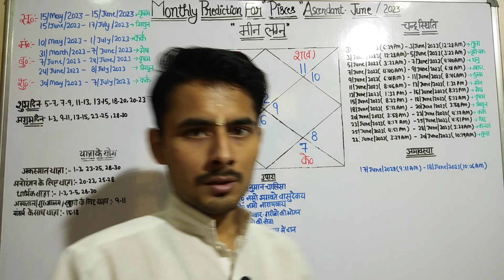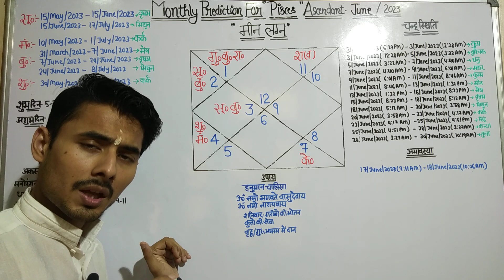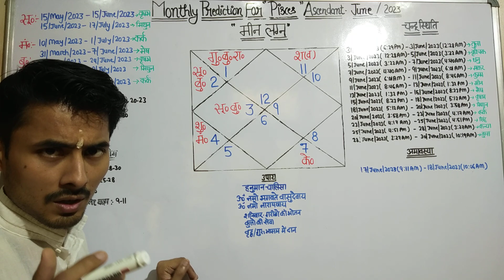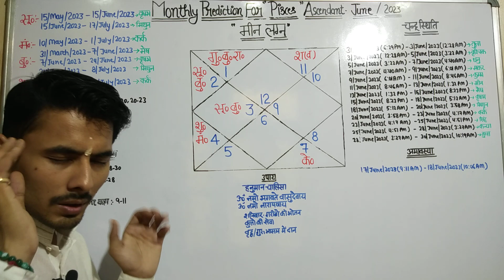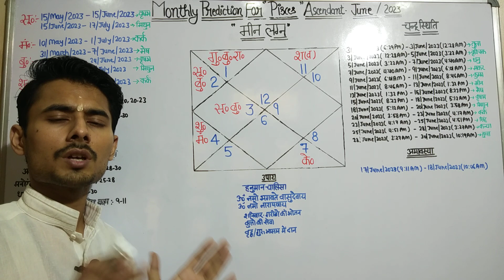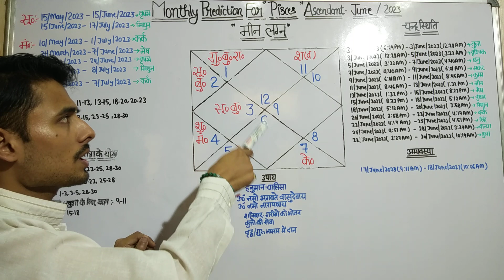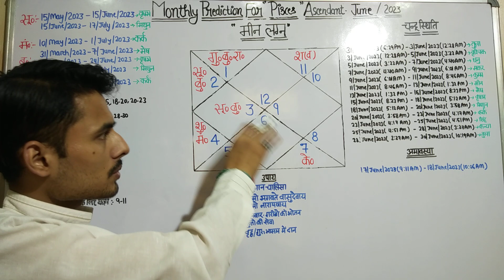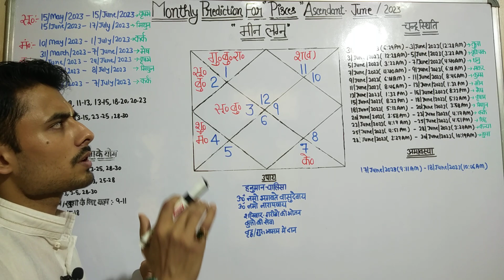Meen lagna rashi june 2023 ।Monthly Prediction For Pisces Ascendant june 2023